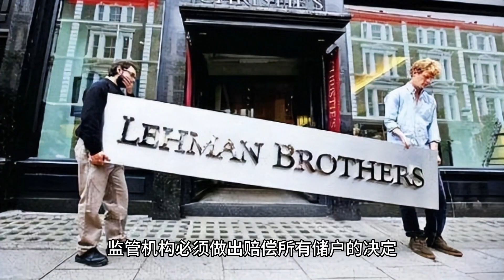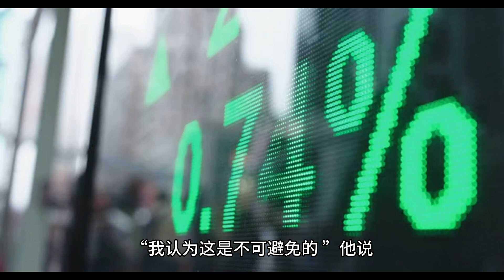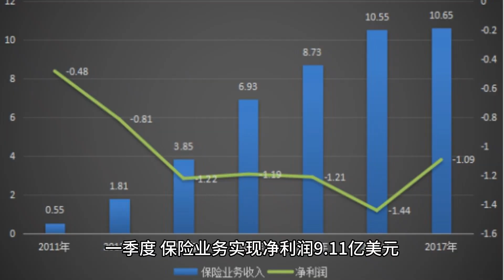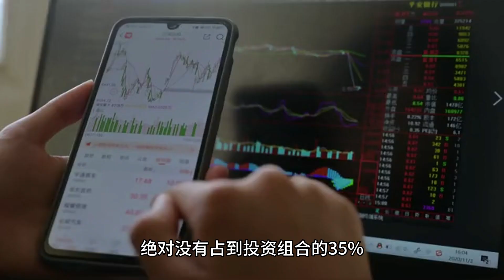全球瞩目！92岁巴菲特和99岁芒格开讲，谈到比亚迪、人工智能，巴菲特：两年前犯过错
周六晚，成千上万的人聚集在内布拉斯加州奥马哈，被称为全球投资界“春晚”的伯克希尔年度股东大会在这里召开。在备受关注的提问环节中，今年8月30日将满93岁的巴菲特和老搭档、已经99岁的芒格分别做了回答。